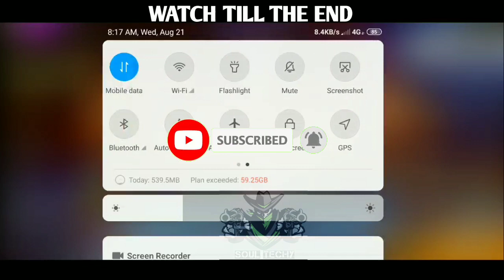How To Collect Blueberry Cake FREEFIRE || NEW MODE - BIG HEAD 😂 | NEW WEAPON + MINI TURRETS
TOPICS COVERED

1. How to collect blueberry cake in free fire
2. Free fire new anniversary event
3. Free fire how to collect blueberry cake
4. Free fire update
5. Free fire new event

getrareitemin2spin#100%working
free fire tricks
how to get free emote

free emotes for all

free new emote event

Free fire super sale refresh

Free fire new offers 2019

Free fire special air drop offer

Free try mystry shop

New daimond royale VIKING confirmed

Free fire cg 15 only mode

Free fire kerala

Free fire malayalam gameplay

Free fire malayalam status

Free fire malayalam trolls

Free fire rampage

Free fire fpp

Free fire free daimonds

Summer event in free fire